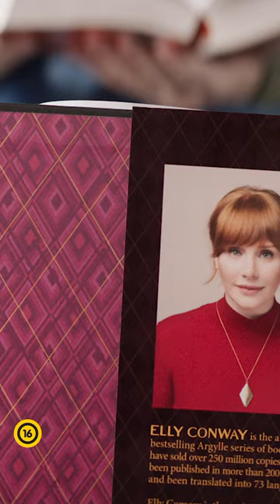Argylle: A szuperkém - február 1-től a mozikban!